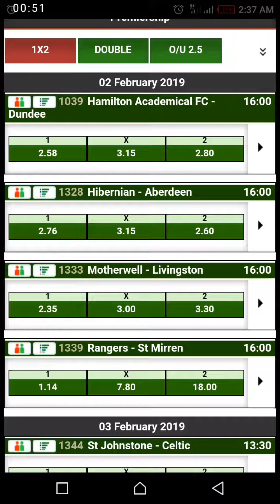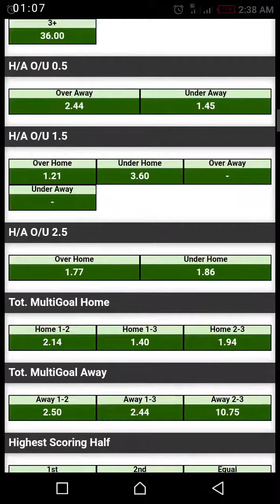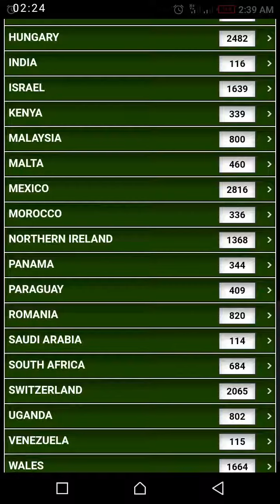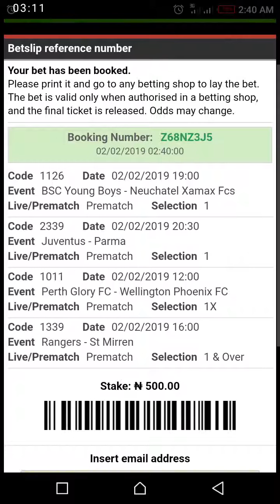Daily 2 odds prediction // daily tips // sure betting tips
Daily 2 odds prediction

Bet9ja daily booking code

Sure games for the day

Secret of winning bet

Secret of making money